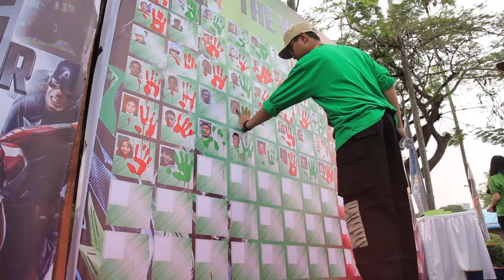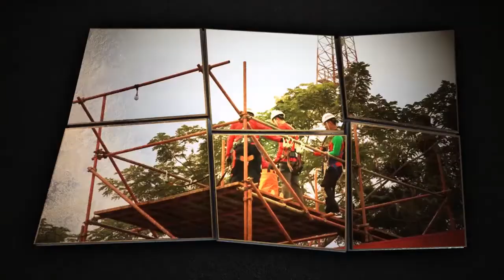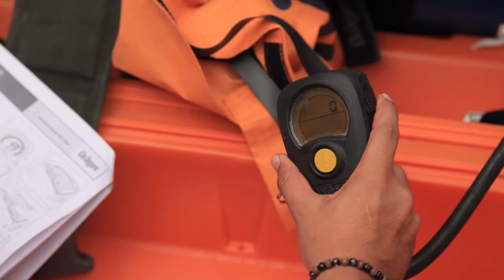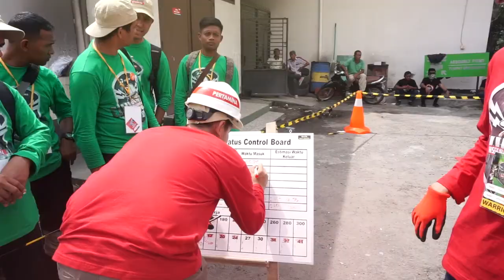Pertamina Warrior CIVIL WAR 2017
Education with Safety WAR..

Event yang dilaksanakan sebagai Edukasi dari aspek HSE (Health Safety Environment) kepada setiap pekerja Pertamina maupun mitra kerja serta lembaga penyalur yang terikat kepada Pertamina

Acara ini meliputi beberapa stage yaitu terdiri dari :
1. How smart are you
2. Scaffold Rescue
3. Fire Fighting
4. Confused Maze
5. Cofined Space Rescue
6. Warrior Combat

Stage tersebut akan menguji mental dan pengetahuan setiap peserta dalam aspek keselamatan. Dan yang diharapkan dari diselenggarakannya acara ini adalah untuk tercapainya keselamatan kerja disetiap lingkup Pertamina.

Zero Fatality.. KITA BISA...